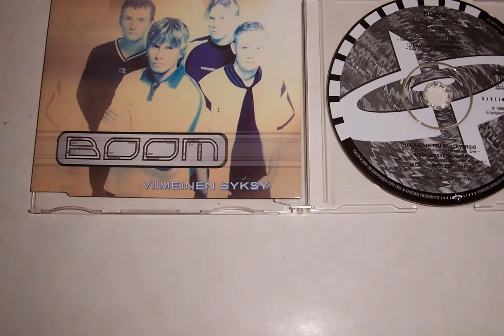VIIMEINEN SYKSY CD